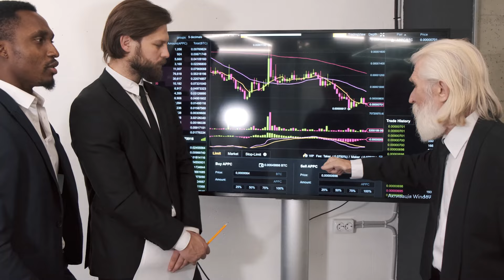Save 10 LAKHS Rupees a Month! But How? | Parmeshwar Patidar |Startup, Profits, Marketing | IS - 45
Dear Print Industry Friends,
We are thrilled to announce that we have launched India's First Ever podcast for the Printing Industry - Ink Stories. A talk show featuring printers in a candid conversation while sharing their stories, experiences and their entrepreneurial journey!
Today on Ink Stories, we have Parmeshwar Patidar, CEO of Indus Analytics, India's leading AI-based Printing ERP solution provider! 🎙️
Parmeshwar's journey from knowing only RGB to revolutionising the printing industry with cutting-edge technology is truly inspiring. Starting with a humble beginning and facing challenges along the way, he turned setbacks into opportunities with the support of incredible friends turned investors. In our conversation, Parmeshwar shares invaluable insights on how technology and automation can transform traditional businesses, boosting profits by up to 4X in just 2 years! 💡 His dedication to innovation doesn't stop there - he's also paving the way for knowledge-sharing in the industry through Print Pathshala, a venture solely focused on education and awareness.
Don't miss out on this incredible story filled with the latest tech knowledge and real-world experience!

If you would love to listen to the most important parts in these entire episode, we have 30 second reels/shorts on Instagram as well.